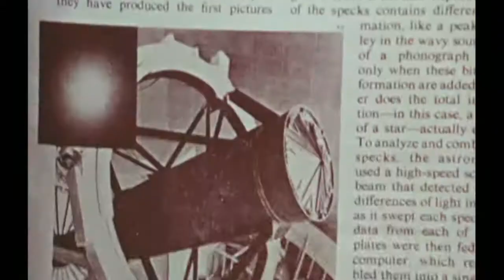Clips from The Starwatchers of Kitt Peak